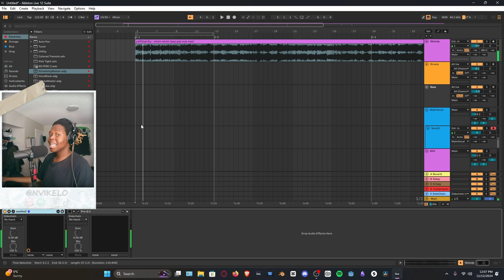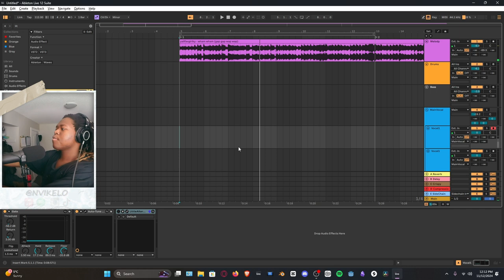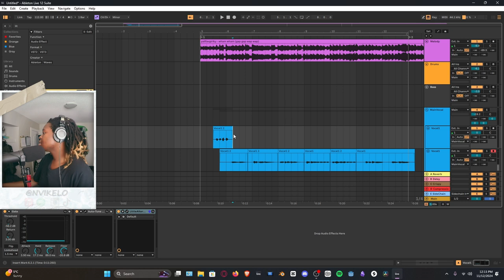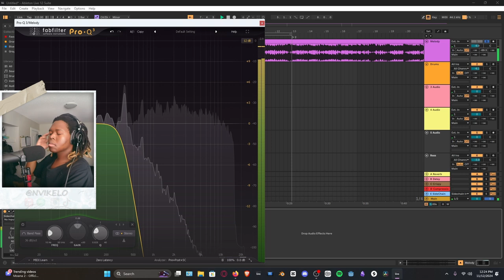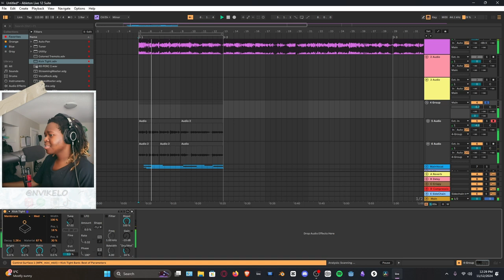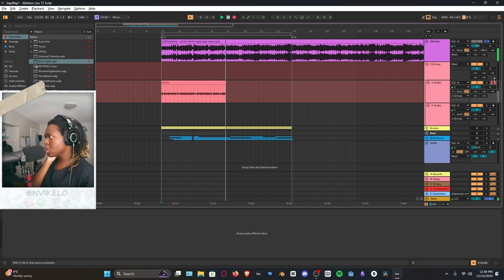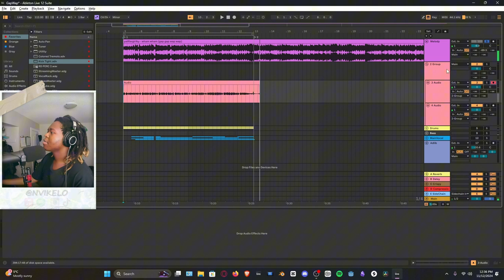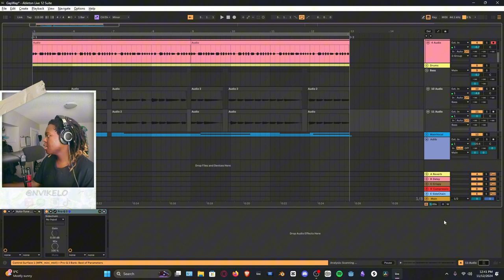GAP GAP WAP WAP Acapella Challenge in 8 minutes